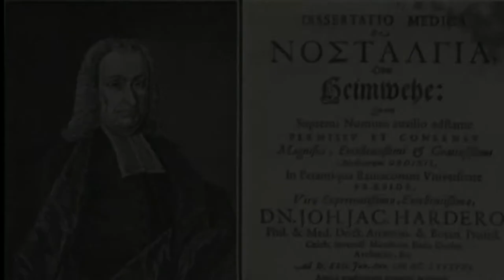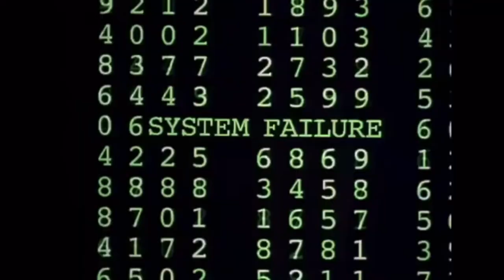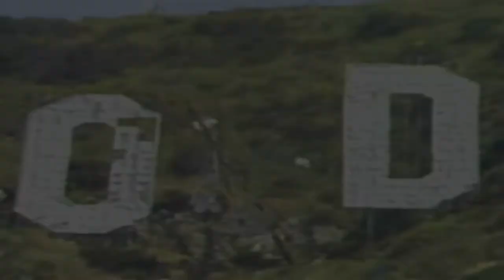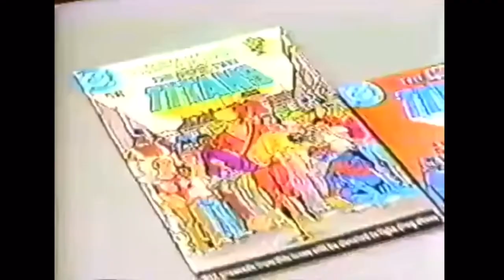THE PSYCHOLOGY OF NOSTALGIA | DOCUMENTARY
DOCU is a documentary channel where I create a variety of original documentaries. My name is UNWENE.

This documentary is about the psychology of nostalgia and its Greek meaning “nastos,” longing and “algos,” the past. I wanted to explore the reason why we crave the past through the lens of pop culture and childhood memories.